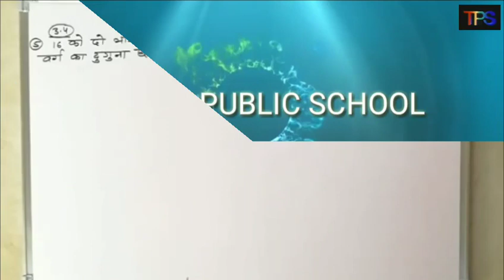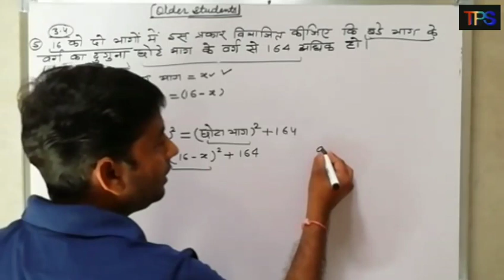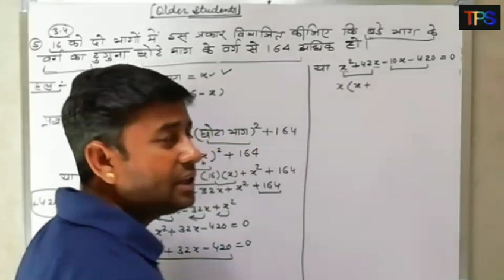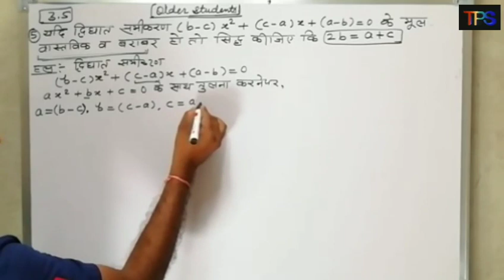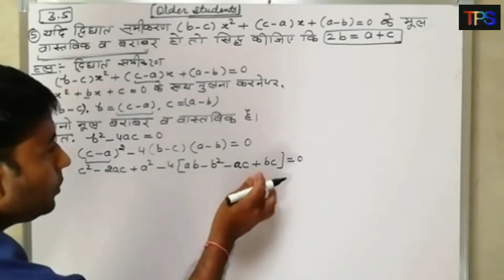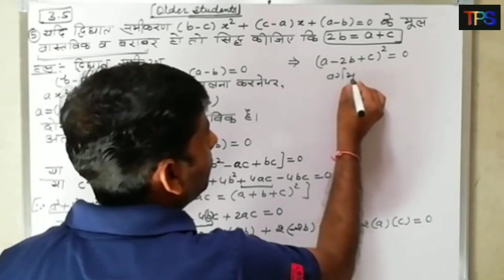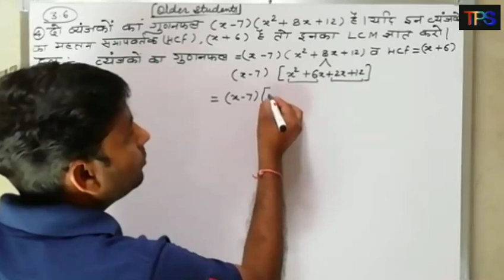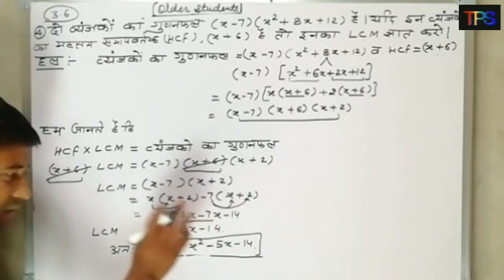Class-10 mathematics||bser maths chapter-3|| unit-3.5 class-10 maths hindi medium||raj.bord